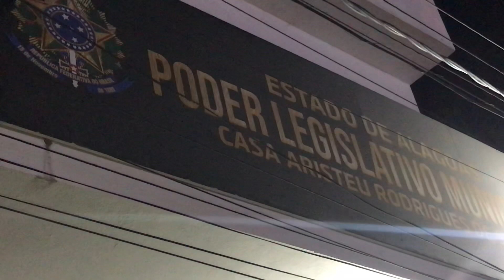Banda Marcial, sao jose da tapera - AL 18 - 12 - 2019